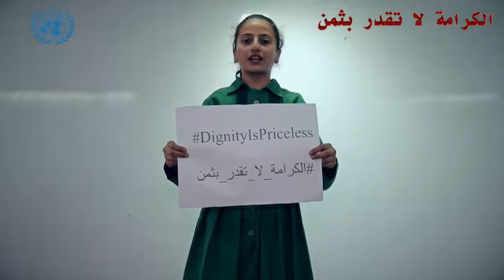الكرامة لا تقدر بثمن ...